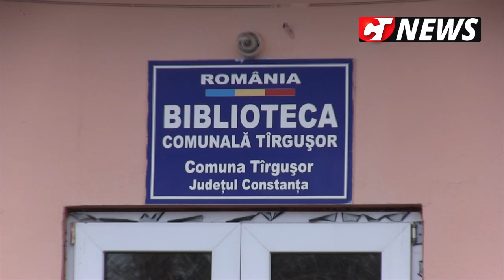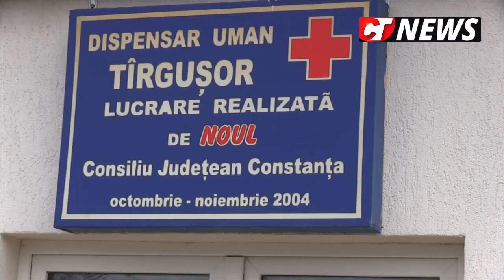CTnews.ro | Primarul din Târgușor prezintă proiectele realizate în comună